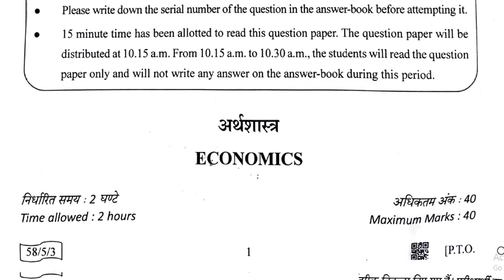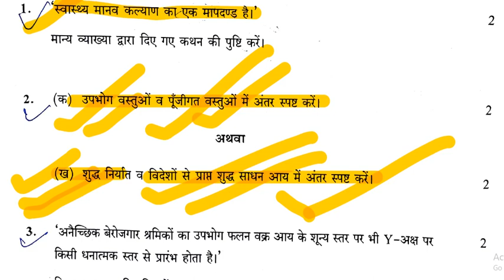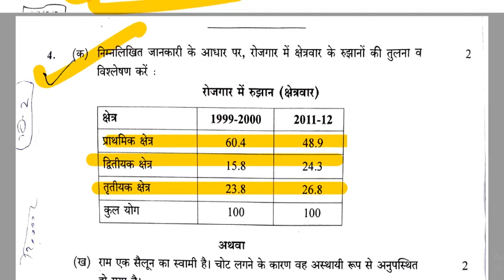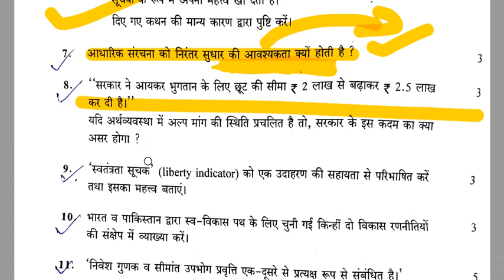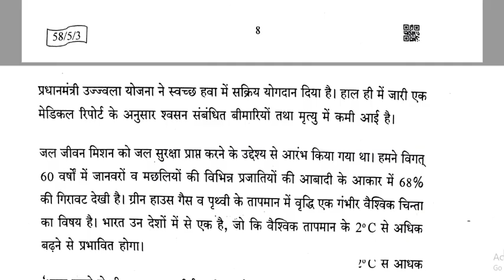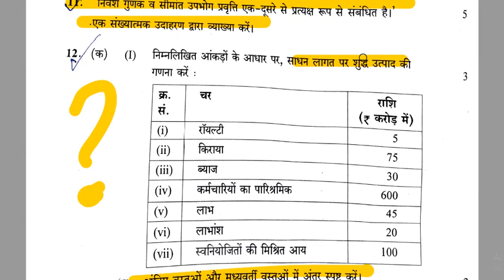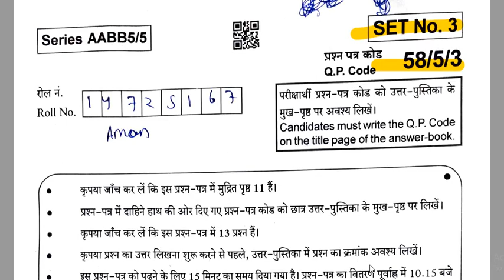🔥|Paper Code 58/5/3 set 3 Economics Class 12 Term 2 Paper Solution In Hindi|Economics Class 12|Term2